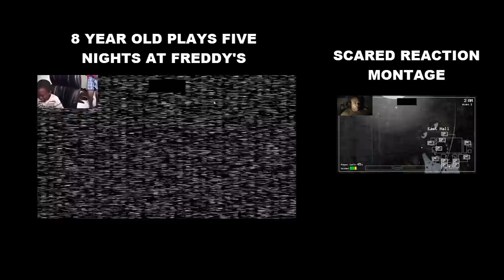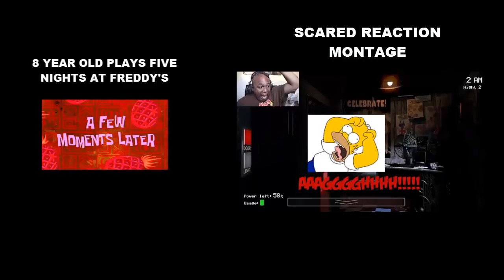Scared Man VS Giant Flying CockRoach....MAN I NEED TO MOVE!!!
saw a HUUUGE roach in my crib and tried killing it. recorded it just in case i died fighting it off :(. i really shouldn't be uploading this. i took this video a long time ago when i was moving so thats why its so cluttered and shit.